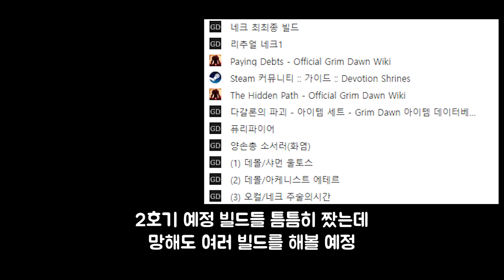그림던 초보 5화 엘레멘탈리스트(근접) - 모험이 거의 끝나감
1호기 엘레멘탈리스트의 5화가 늦게 업로드 되었습니다.
이제 1호기의 모험이 거의 끝나갑니다.